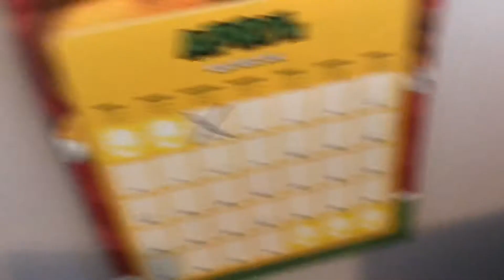RIP April 1 2020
.I don’t think. of Me.